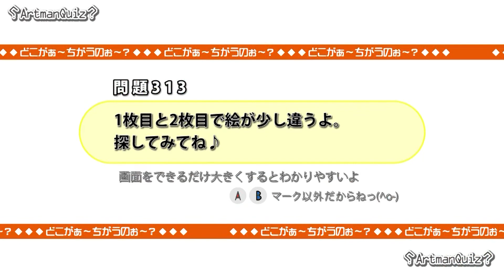どこかが変わる映像クイズ Artman VisualQuiz#313